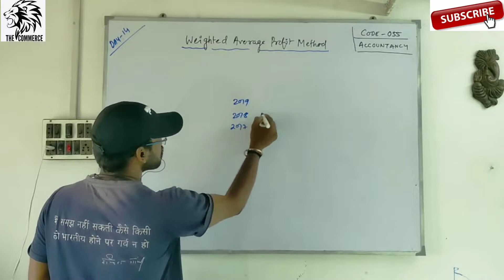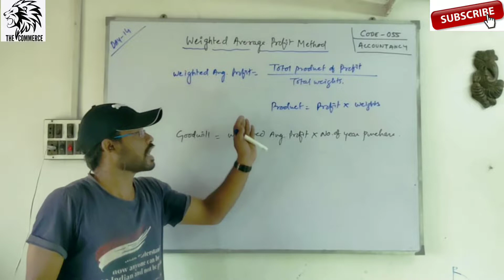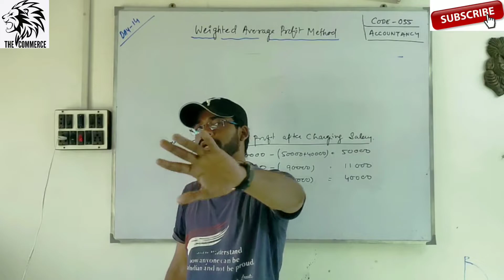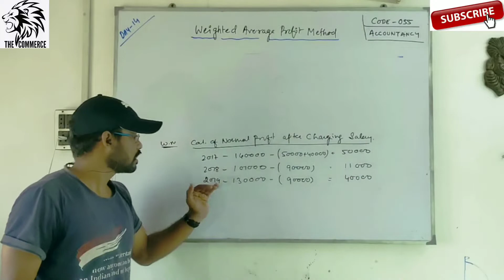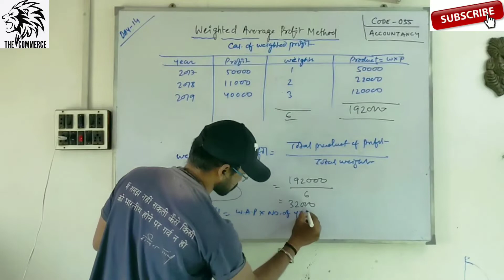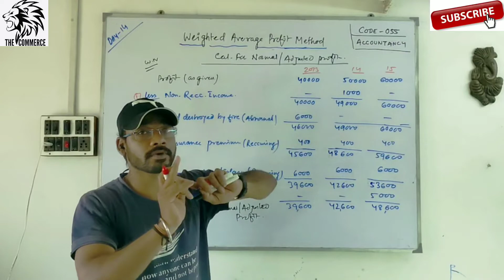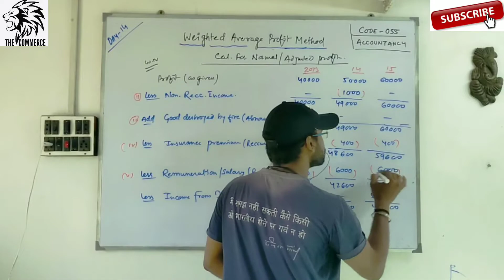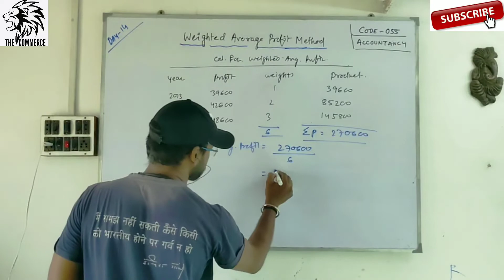#15 valuation of goodwill under weighted average method | valuation of goodwill class 12 accountancy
hi
I am Pintu kumar gupta, (M.COM(H), B.ED, B.LIS, P.G.T COMMERCE).

mere pyare students(exam warriors) aap video ko dekhiyega aur agr conceptual lage to like aur share jarur kijiyega . agar apko koi v doubt ho to aap mujhe comment bhi kar sakte hai, mai aapke comment ka reply dene ki poori kosis karunga .

Thank you so much my dear warriors.

Previous class link :- i Button me check krlo guys 🤴👸
 For another important videos check on playlist guys 💌💞💝

mere pyare students (warriors) is channel par aapko ACCOUNTANCY(055),BUSINESS STUDIES (054), aur ECONOMICS (030) subjects se related aur boards se related  current news ke videos bilkul free me dekhne ko milegi , mere pyare students agar aapko ye channel pasand aata hai to ise jarur subscribe kijiyega...